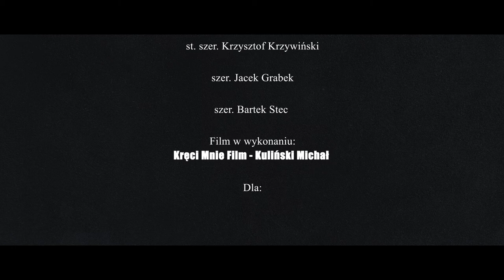3. Pułk Ułanów Śląskich w Biszczy | Film reklamowy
Film nagrany przy okazji robienia zdjęć do kalendarza dla ułanów z 3. Pułk Ułanów Śląskich w Biszczy.  Film nakręcony w miejscowości Budziarze (gm. Biszcza).

Kontakt telefoniczny : 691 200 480

Muzyka: Zwycięstwo - AShamaluevMusic.